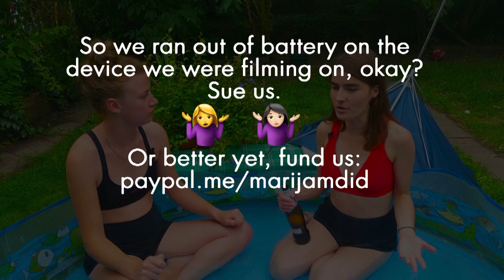Anarcho Agony Aunts: Episode 8 (Full)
Show Notes:
FB groups Rowan Recommended:

Follow @rowantalks & @marijamdid on Twitter to hear of future broadcasts (and other awesome content!)

Anarcho Agony Aunts is a sex and dating advice show, covered from a feminist, antifascist, anarchist perspective.